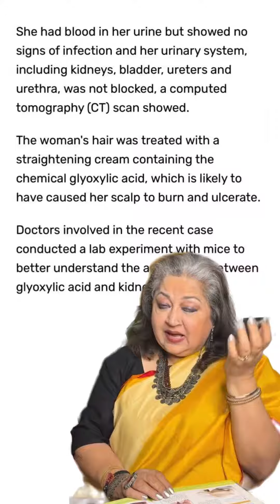Chemically Treated Hair can Damage Your Kidneys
I have been saying this since 28 years, and I will continue to say this that stop using chemicals on your hair, skin and body!

This video is not to scare you, but only to make you aware as well as cautious, so that you take well-informed decisions, after calculating all the risks involved.